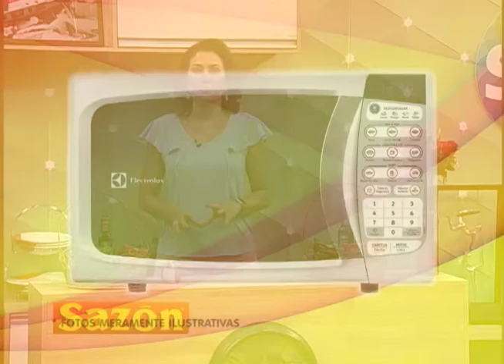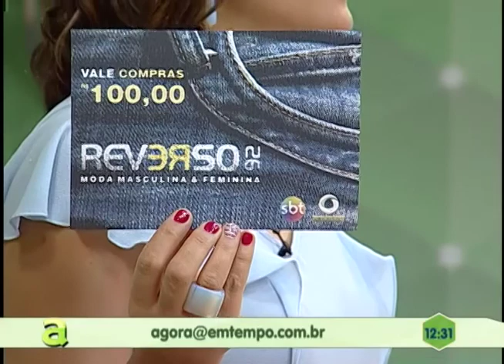Mototaxista é morto a tiros no conjunto Santos Dumont, zona centro-oeste de Manaus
04º BLOCO AGORA 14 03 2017 - Moradores temem que ponte desabe no santa etelvina, zona norte de Manaus